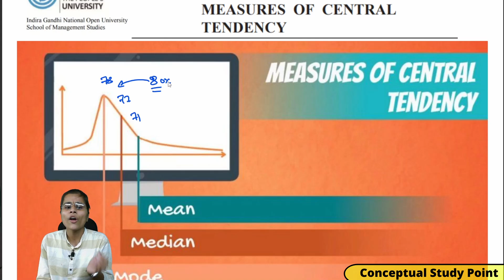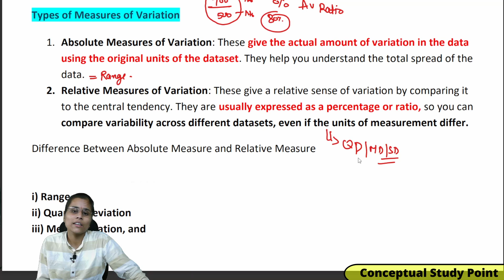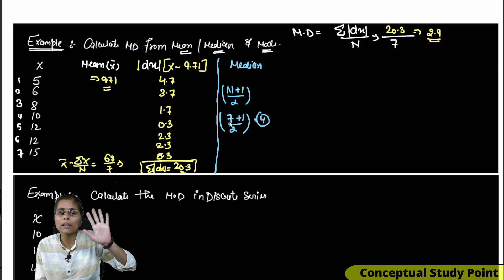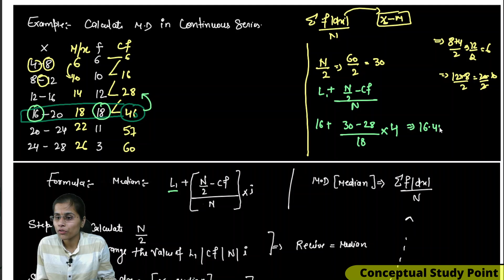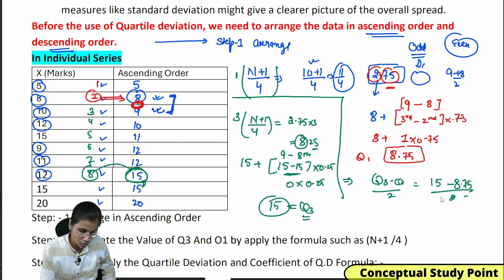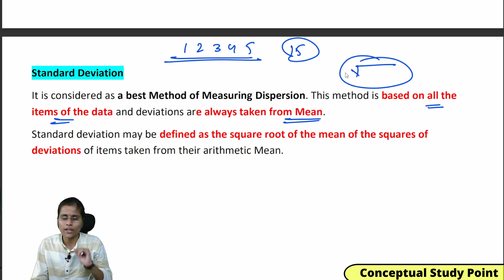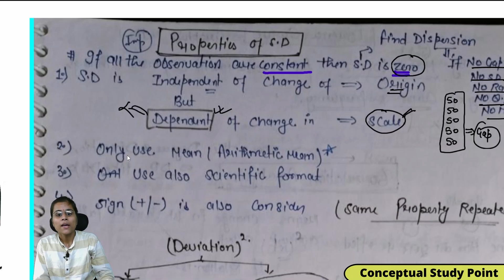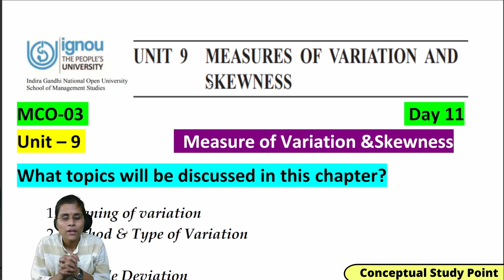MCO-03 (Unit- 9) Measures of Variation And Skewness , Kurtosis. Range, Q.D, M.D, S.D. Type of Skewne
Income Tax Syllabus 2024-25 Playlist link

 Mco 03 Unit 9 measure of variation and skewness
Mco 03 Unit 9 research methodology in IGNOU University
Mco 03 Unit 9 research methodology measure of variation and skewness in Hindi and easy way
Mco 03 Unit 9 in Hindi and easy way IGNOU University